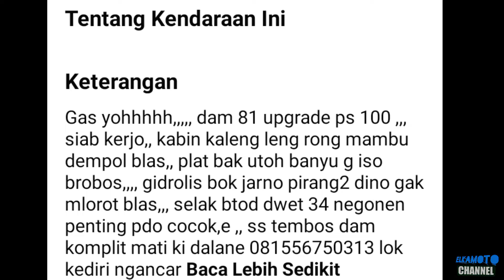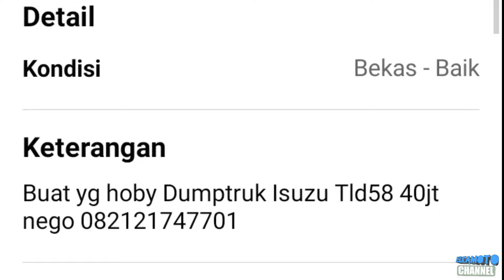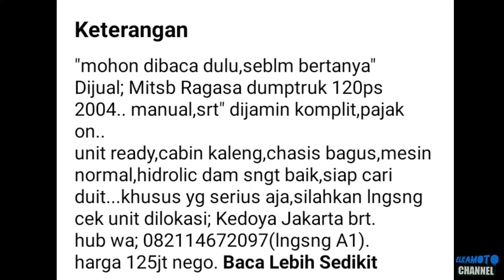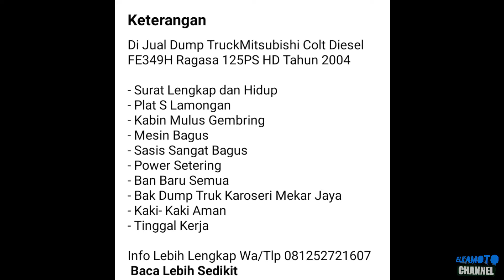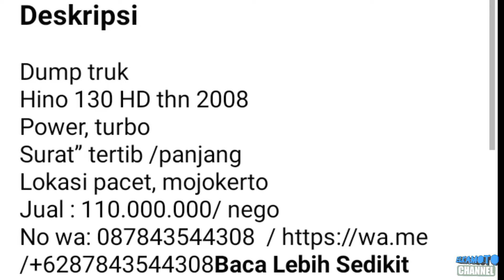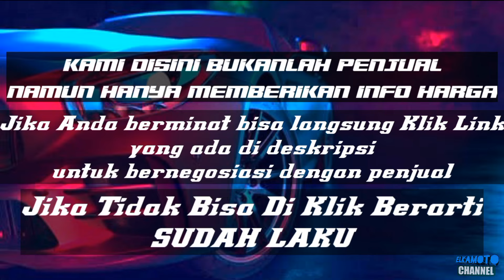HARGA TRUK DUMP BEKAS MURAH || MULAI 30JUTAAN || UPDATE TERBARU 2022 || JUAL BELI TRUK BEKAS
pada kesempatan kali ini kami update harga Dump Truck harga mulai 30 jutaan .